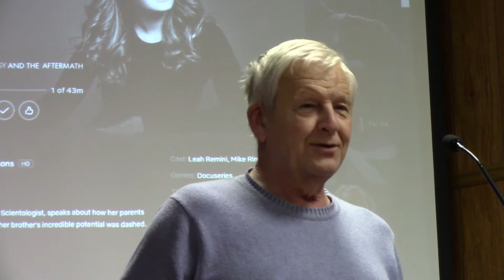Scientology Bible Study Part 13 Season 2 Ep 3